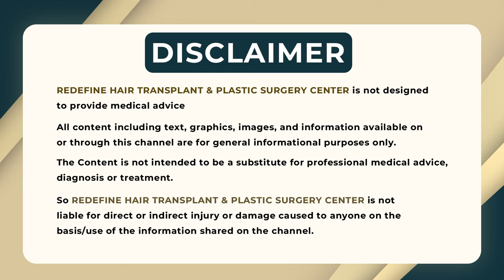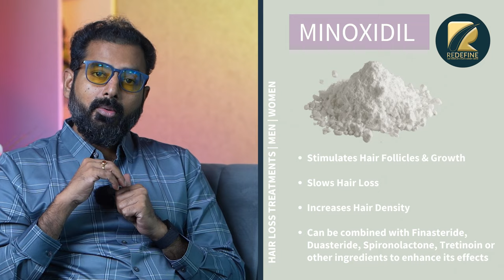Minoxidil Hair Regrowth Results Telugu || Benefits of Minoxidil for Hair || ReDefine Channel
Minoxidil Hair Regrowth Results Telugu || Benefits of Minoxidil for Hair || Minoxidil Uses in Telugu || Minoxidil in Telugu || Best Hair Fall Treatment Hospital in Hyderabad || ReDefine Channel

Address:
Kothapet:
3rd Floor, Axis Bank Building, Beside OMNI Hospital,

Gachibowli:
3rd Floor, Millennium Square, Above Ratnadeep Supermarket,

Kukatpally:
1st Floor, Kapil Complex, 21/A, Vasanth Nagar Road, KPHP Phase 6, Kukatpally, Hyderabad, Telangana 500072